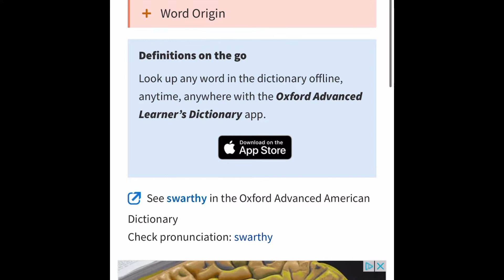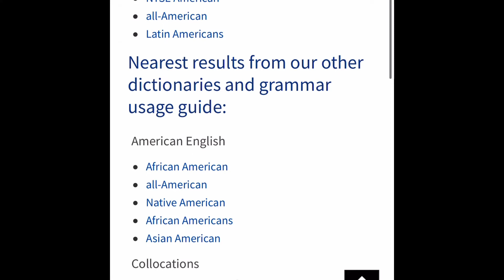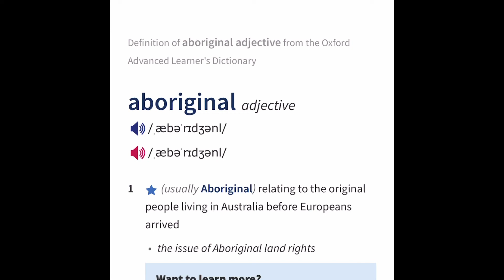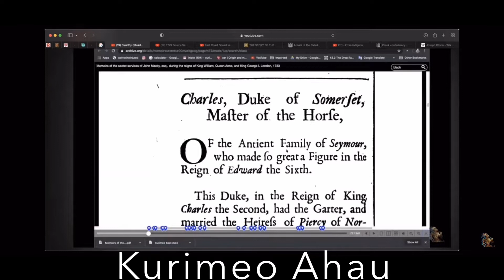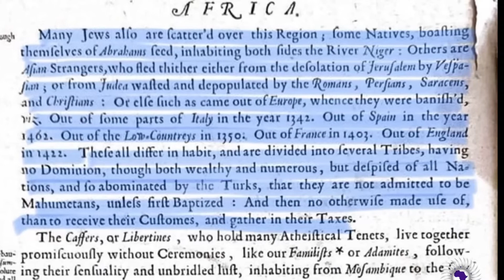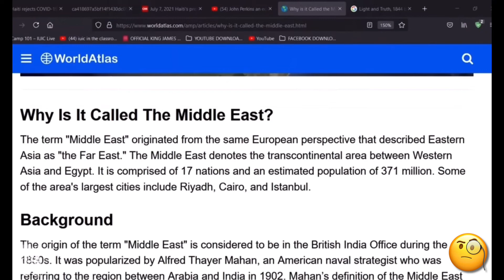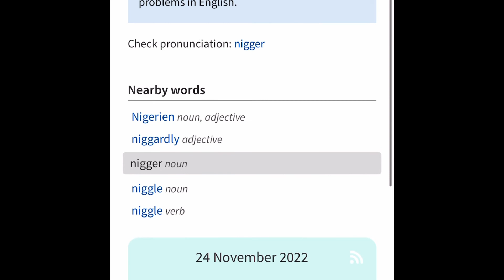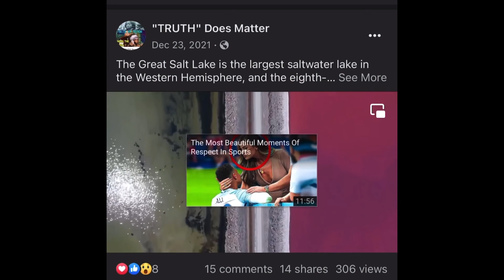TheMississippiRiver Is Really The Nile River And There Are Two Moab’s, (K)Cairo’s & Two Morocco’s🤯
The Mississippi River Is REALLY THE NILE RIVER!🤯 There Are Two Morocco’s, Two Moab’s & Two (K)Cairo's
via

By 🇬🇧🇫🇷 Reversing The Narrative, In Order To Steal A 🇺🇸Nation’s Land, By Changing The Literature hence: via

(Psalm 83:1-18 KJV1611)
3] They have taken crafty counsel against thy people, And consulted against thy “Hidden” Ones.

How Caucasian Became Jews via

(Psalm 83:1-18 KJV1611)
4] They have said, Come, and let us cut them off from being a nation; That the name of Israel may be no more in remembrance.

(Psalm 83:1-18 KJV1611)
5] For they have consulted together with one consent: they are confederate against thee:

(Psalm 83:1-18 KJV1611)
6] The tabernacles of Edom, and the Ishmaelites; of Moab, and the Hagarenes;

(Psalm 83:1-18 KJV1611)
7] Gebal, and Ammon, and Amalek; the Philistines with the inhabitants of Tyre;

(Psalm 83:1-18 KJV1611)
8] Assur also is joined with them: they have holpen the children of Lot. Selah.

(Psalm 83:1-18 KJV1611)
9] Do unto them as unto the Midianites; as to Sisera, as to Jabin, at the brook of Kison:

(Psalm 83:1-18 KJV1611)
10] Which perished at Endor: they became as dung for the earth.

(Psalm 83:1-18 KJV1611)
11] Make their nobles like Oreb, and like Zeeb: yea, all their princes as Zebah, and as Zalmunna:

(Psalm 83:1-18 KJV1611)
12] Who said, Let us take to ourselves the houses of “YAH” In possession.

(Psalm 83:1-18 KJV1611)
13] O my God, make them like a wheel; as the stubble before the wind.

(Psalm 83:1-18 KJV1611)
14] As the fire burneth a wood, and as the flame setteth the mountains on fire;

(Psalm 83:1-18 KJV1611)
15] So persecute them with thy tempest, and make them afraid with thy storm.

(Psalm 83:1-18 KJV1611)
16] Fill their faces with shame; that they may seek thy name, O Lord.

(Psalm 83:1-18 KJV1611)
17] Let them be confounded and troubled for ever; yea, let them be put to shame, and perish:

(Psalm 83:1-18 KJV1611)
18] That Men May Know That Thou, Whose Name Alone Is YAHovah, Art The Most High Over All The Earth.

HalleluYAH (Psalm 68:4 KJV1611)

For “YAH” Is not the author of confusion, But of peace, as in all churches of the saints. (1 Corinthians 14:33)

Then I answered and said, What shall be the parting asunder of the times? Or when shall be (The End Of The First) And The Beginning Of It That Follows: (2 Esdras 6:7)

And he said unto me, From Abraham unto Isaac, when Jacob and Esau were born of him, Jacob's hand held first the heel of Esau. (2 Esdras 6:8)

For Esau is the end of the world, and Jacob is the beginning of it that followeth.
(2 Esdras 6:9) @BIBLEWORDSAYS TheTaresVsTheWheat @WatchmanReport

Ancient Egyptian Relic Discovered In 🇺🇸USA (History Channel) via @HISTORY @history_prog @HistClassroom @smithsonian @natgeophotos_ @Discovery @PBS @pbsteachers @AETV

All Moorish Americans should be aware of and diligent in matters in all social, economic & political matters occurring on the North American continent due to the profiting and racketeering operatives benefiting by their allegiance to the Secret Treaty of Verona.

The Secret Treaty Of Verona via

One of Earth's greatest natural wonders… the Grand Canyon. More than a mile deep, and several miles across, it just defies belief. But I couldn't help but think, the Colorado River down at the bottom isn't that big. How did it cut a canyon so massive? How old is the Grand Canyon?

The word 'Apocrypha' means 'Hidden.' Fragments of Dead Sea Scrolls dating back to before 70 A.D. contained parts of The Apocrypha Books in Hebrew, including Sirach and Tobit.

TheApocrypha A selection of books published In The Original 1611 KingJamesBible These apocryphal books were positioned between The Old and New Testament (It also contained maps and geneologies) The apocrypha was a part of The KJV1611 for 274 years until being removed in 1885 A.D.

Things That Make You Go Ummmm🤔
Many believe it is valid and that it should never have been removed- that it was considered part of the Bible for nearly 2,000 years before it was recently removed a little more than 100 years ago. (By Who?)🧐

A portion of these apocryphal books were “Renamed” called Deuterocanonical Books by The Catholic Church???👀
Including verses that warn against adding or subtracting from The Bible: (Revelation 22:18 KJV1611)